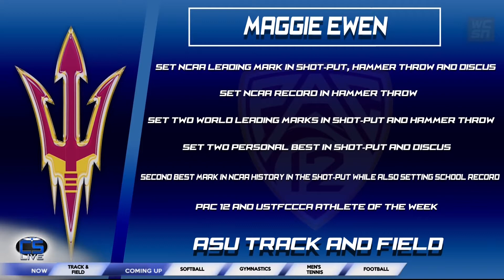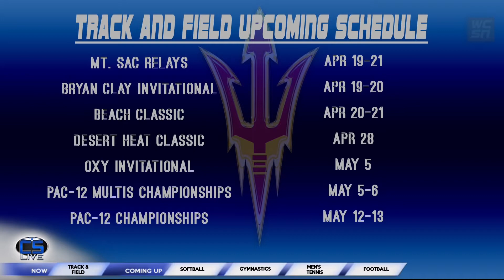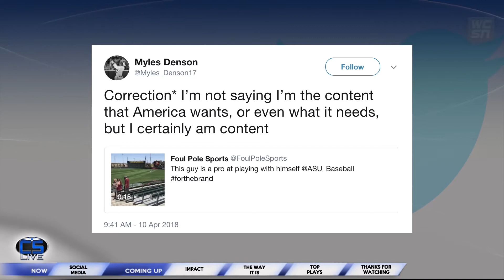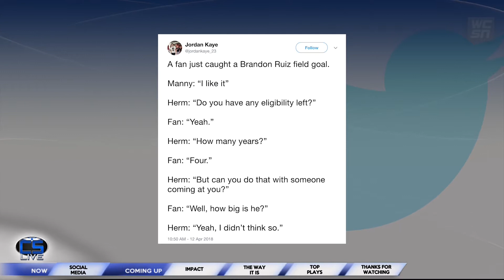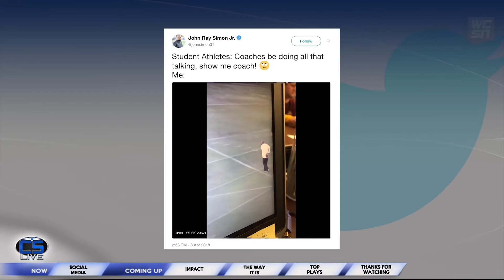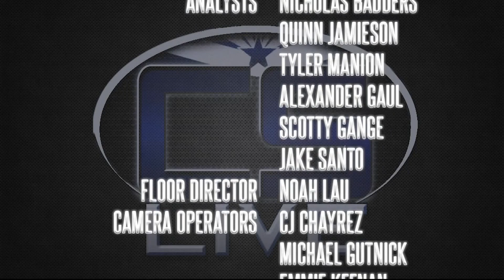Cronkite Sports Live: April 13, 2018 (S9E10)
In the season’s 10th episode, anchors Jack Harris and Spencer Hardenburgh call WCSN baseball reporter Nick Badders in Stanford, look at Maggie Ewen’s record-breaking performance and get the story on some longtime fans of ASU football. All that and more on this episode of Cronkite Sports Live!